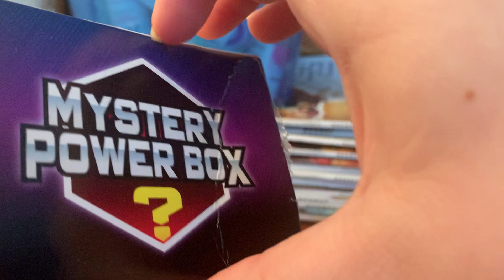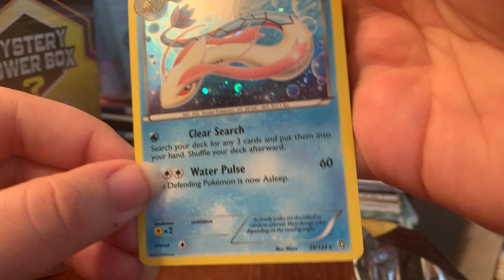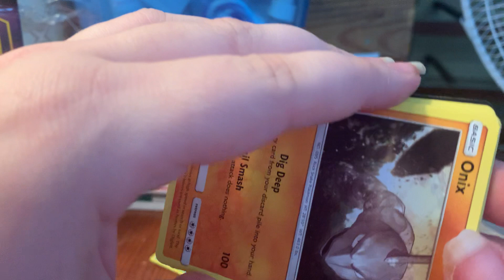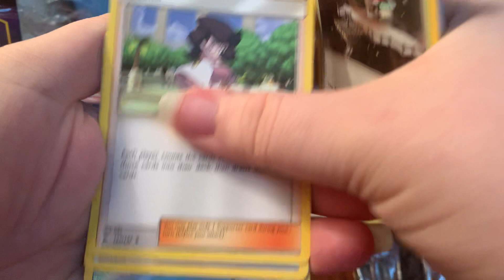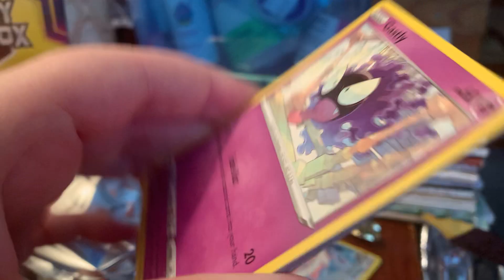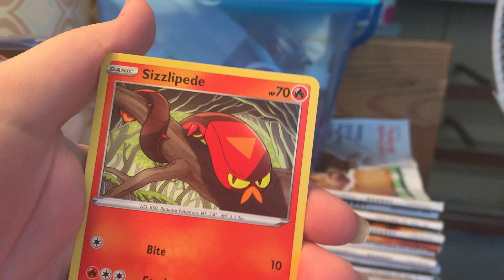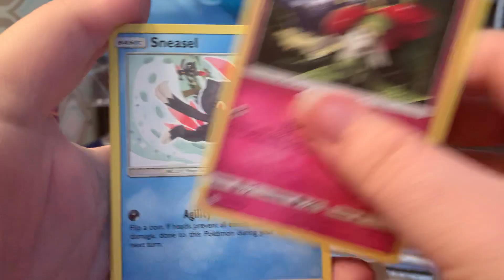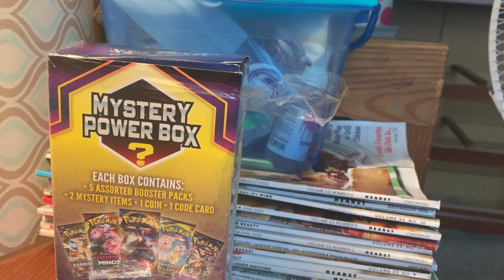Lost footage❗️ Old Mystery Power box opening!